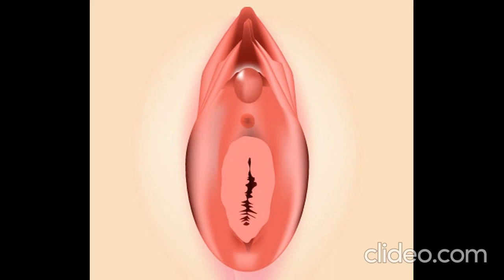Girls Stitching Their Hymens in Mumbai to Befool Their Grooms for Virgin Wedding | ExposeFile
Revealed by:- ExposeFile

ExposeFile
News and Views Without Compromise.
Exclusive digital news portal.
Founder Editor - Niranjan Jha Showman.
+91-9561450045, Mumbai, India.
Reg. No. :- MAHENG12112/13/1/2009-TC
Patankar Park, Nallasopara (W), Mumbai.
Join us to make career in exclusive journalism.

Cromosys
Education and Technology Research Center.
Foreign languages and Computer science training.
Twenty-five years of teaching experience.
Author of fifty books on Amazon & Flipkart.
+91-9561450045, Patankar Park, Nallasopara (W), Mumbai.
Registered with Govt. of India.
Founder Director - Niranjan Jha Showman.
Cromosys Corporation:- Education, Technology, Publication, Healthcare, Realtor, Filmmaking.

We teach diploma courses: -
(1) German, French, Spanish, English, Russian, Japanese, Chinese, Arabic.
(2) Web Programming - HTML, CSS, JavaScript, Bootstrap, Typescript, React.
(3) Software Engineering - C++, Python, Java, Perl, PHP, Ruby.
(4) Computer Accounting - MX Excel & Tally advanced.
(5) Animation VFX Film-editing.
(6) Data Science Management.
(7) Artificial Intelligence.
Our credential: -
(A) One million students, (B) Twenty years of experience.
(C) Registered with Govt. of India, (D) Author of fifty books.
(E) Own place in Mumbai, (F) Global Recognition.
(G) Job assistance.

Niranjan Jha Showman
a public figure
Trainer, Author, Physician, Entrepreneur, Filmmaker, Activist.
Foreign languages and Computer science trainer from 25 years.
Founder President - Cromosys, ExposeFile, Vikaswadi Party.

1. Cromosys founder - Niranjan Jha Showman
2. International author
4. Filmmaker
5. Founder - Vikaswadi Party
8. Founder - ExposeFile (newsmedia)
10. EagleCops (detective service)